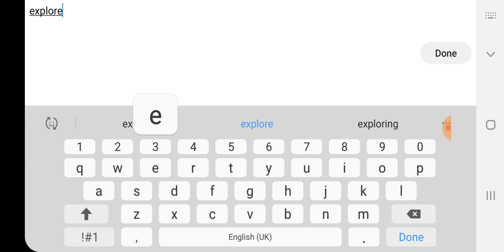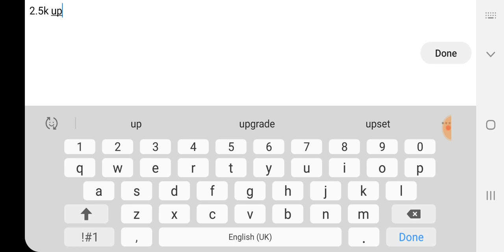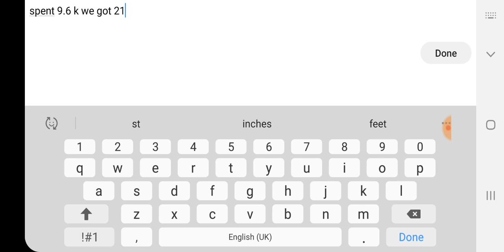Spend less get more🤔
Spent wise and gain big